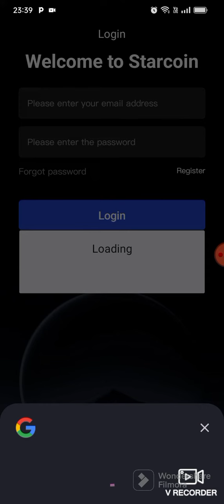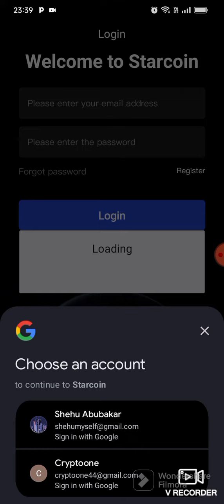✅💥NEW FREE USDT MINING 🛒🛍️ WEBSITE EARN MONEY🖇️ WITH WINNER TALEZON 💥✅usdt ethereum bnb #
NEW Mining Site Starcoin For Free Click The here To Star👉t